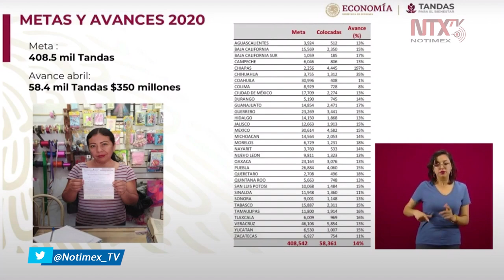Se tiene como meta 408.5 mil tandas para el Bienestar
Rocío Mejía Flores, coordinadora del Programa de Tandas para el Bienestar, indicó que se tiene como meta 408.5 mil tandas, que actualmente en el avance de abril son 58.4 mil ($350 millones).